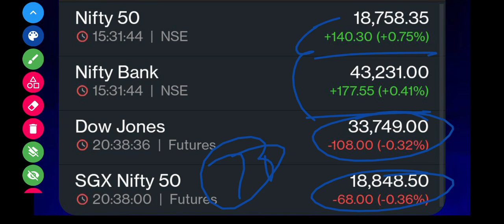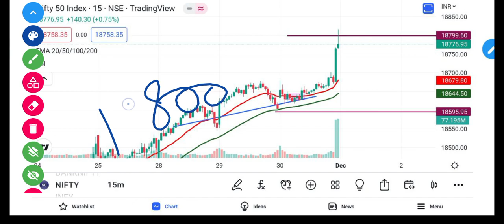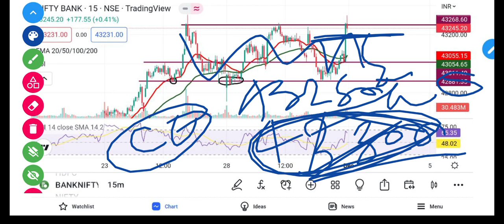NIFTY AND BANKNIFTY LEVELS FOR TOMORROW || BEST STOCKS TO TRADE || TRADERS DREAM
Account Opening